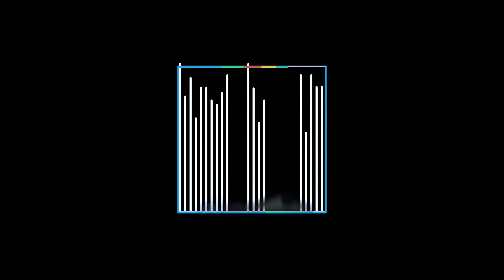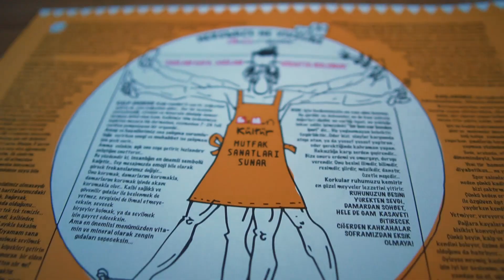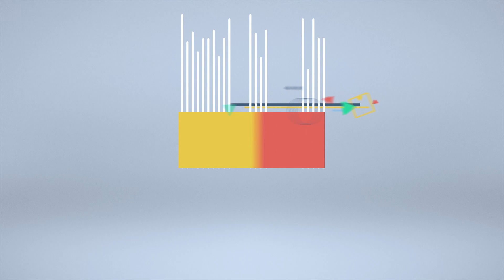Welcome to Antalya - Turkey Vlog 8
From Konya directly to Antalya! Turkey is fun to explore.